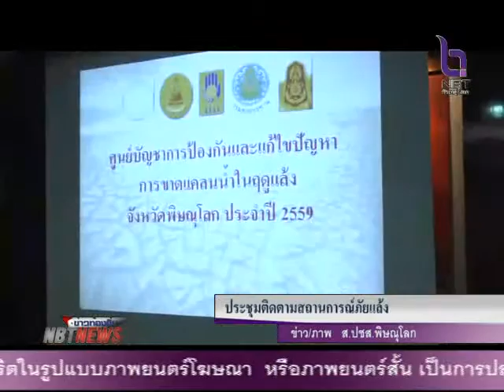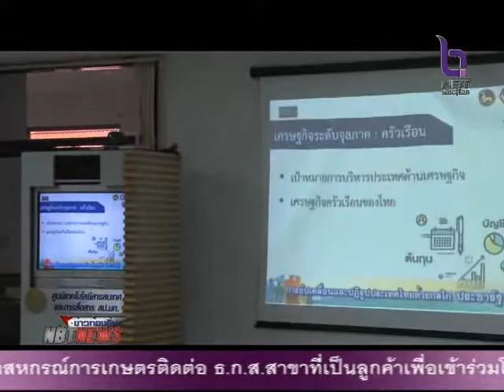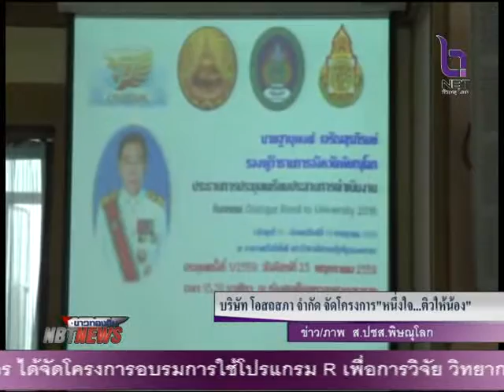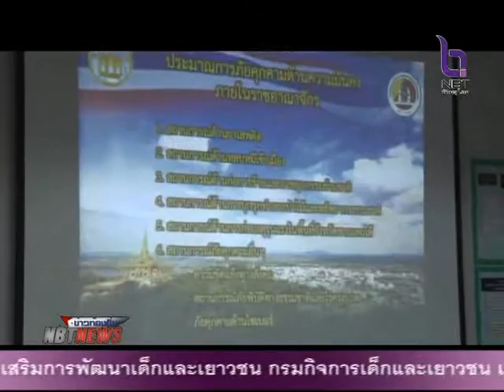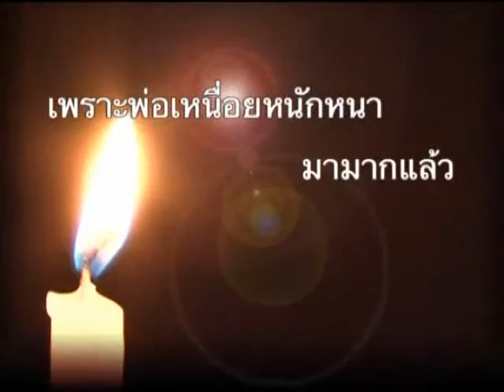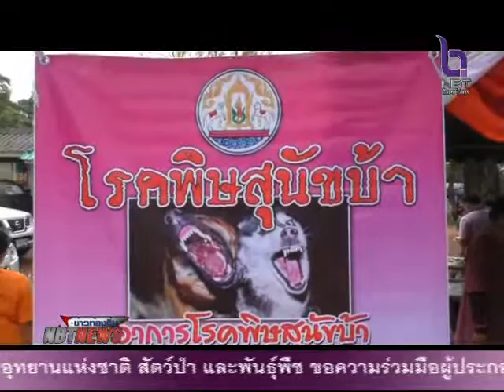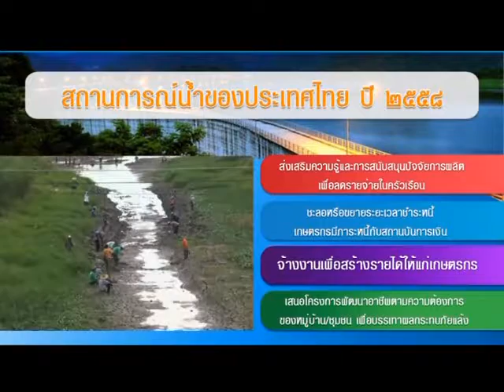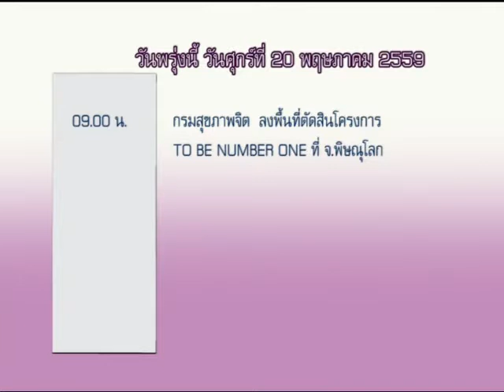ข่าวท้องถิ่น ๒๔ พฤษภาคม ๒๕๕๙